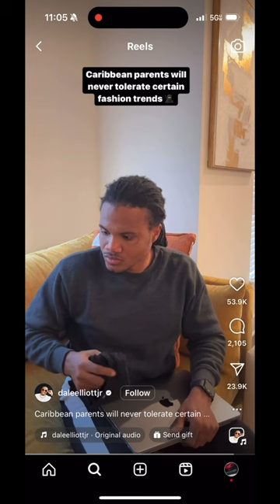POV : You wear a ski mask in your parents house 😂💀